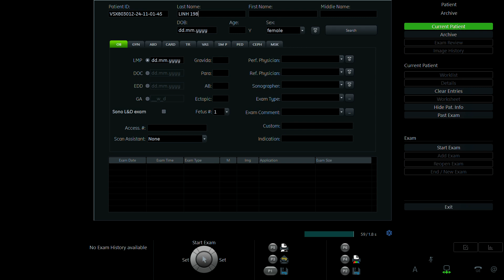PHẠM THÙY LINH 1984 P2 02